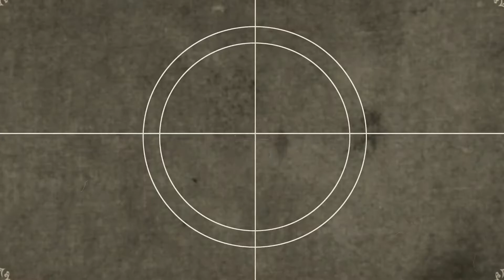⚽Lion Hearts⚽@avfcofficial The Pride of the Midlands by Renford Williams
The AstonVilla⚽ crest is distinguished by the lion drawing, “The Rampant Lion of Scotland”. The lion has no obvious link to the club, instead it symbolizes the club's values in form of bravery and strength. The small white star, left of the lion is there to honor the club's European Cup title. Besides the AVFC⚽ initials for Aston Villa Football Club, the lower part has also the word PREPARED⚽ which has been a traditional motto. Over the years, several badges have been in use, for example one in round shape.